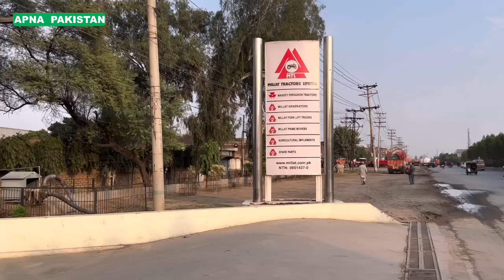ملت اور الغازی۔ بلیو ٹریکٹر کا ڈرامہ بے نقاب۔ ٹریکٹر اب سستے سیل ہو نے لگے۔ دیوار گِر گئ۔قاسم بھٹی😱